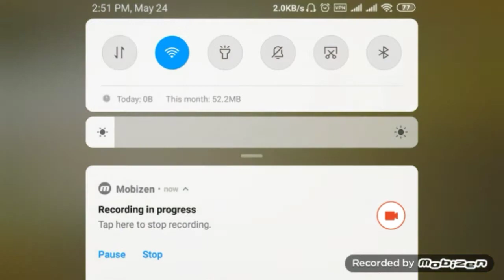How to get150RP Points, Premium create coupon, Silver points and Outfit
hi friends
In this video i am telling you about new working trick in the pubg mobile.

VPN name:-  Solo VPN